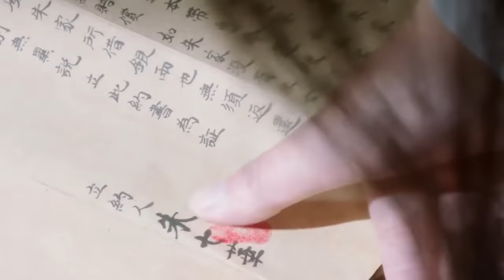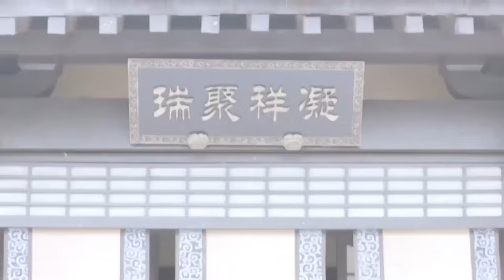MULTISUB古装电视剧【与君欢20】 | 🌹她的眼看穿诡术权谋，却不能看清人心的变化；他的手掌握天下苍生，却只想握住寥寥的真心。经商才女与冷面王爷的爱情故事|主演：张彬彬、林依晨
剧名Name：与君欢
主演Cast：张彬彬
简介：🌹 她的眼看穿诡术权谋，却不能看清人心的变化；他的手掌握天下苍生，却只想握住寥寥的真心。经商才女与冷面王爷的爱情故事